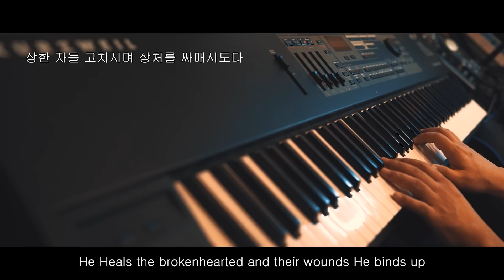[1시간] 비 준비하시니 (시편 147) 심형진ㅣStonegate MusicㅣHe Provides Rain (Psalm 147)ㅣ기도음악 ㅣ큐티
비 준비하시니 (시편 147편)
Words & Music by 심형진

Lyrics

우리 주는 위대하며
능력이 많으시도다

Great is the Lord God Almighty
and greatly to be praised

그의 지혜 무궁하며
인자는 영원하도다

His understanding is infinite,
and His love endures forever

상한 자들 고치시며
상처를 싸매시도다

and their wounds He binds up

별들의 수를 세시며
이름을 붙이셨도다

He Counts the number of the stars in space
and Gives names to all of them

그가 구름으로
하늘을 덮으시며

He Covers the heavens with clouds
and Provides rain for the earth

땅을 위하여
비 준비하시니

​He Makes grass grow,
and Gives the beast its food

예루살렘아 여호와를
Praise the Lord, O Jerusalem

찬송할지어다 네 하나님을

Praise your God and King
with songs of honor

감사함으로 그 앞에 나가며

Come before the Lord
with shouts of thanksgiving

​주 임재 앞에 경배해

In God’s presence worship Him

멤버십 회원 가입하기 (Join Jerry's Membership)

Keyboard : Kurzweil PC2X

Mic PreAmp : Vintech Audio X73i

Mic : Neumann U87 ai

Audio Interface : RME Fireface UCX

Camera : Sony A7S2

Lens : SEL 2470 zeiss F4, Samyang 35mm F1.4